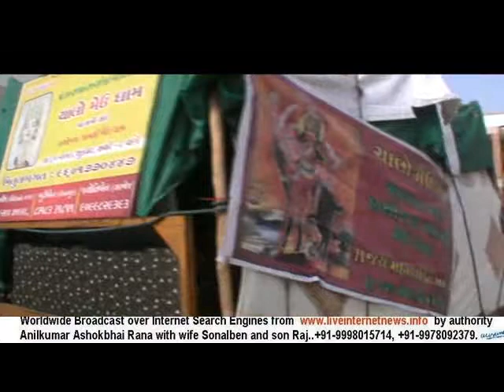Shree Mahashakti Meldi Meudham, Hathijan with Meldi Sangh.Part 4.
Shree Mahashakti Meldi Meudham, Hathijan with Meldi Sangh.Part4.